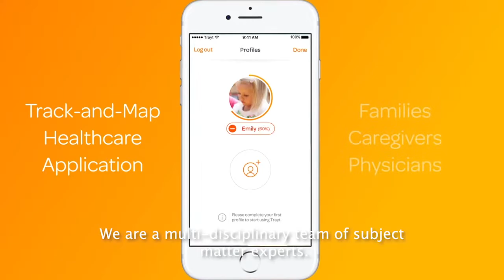Success Story: Trayt and Early Metrics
Trayt is an American HealthTech startup that has developed a data-analytics platform for doctors to better treat and diagnose mental health disorders. Early Metrics rated the startup in the context of a global partnership with a large European pharma group. Here, the startup's founder Malekeh Amini shares her experience.